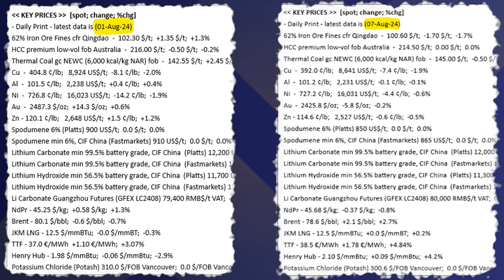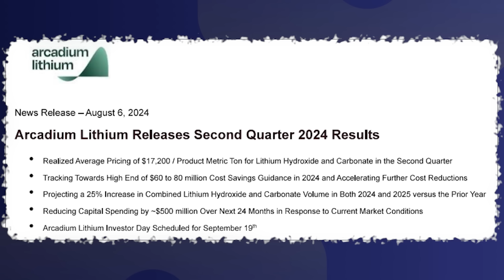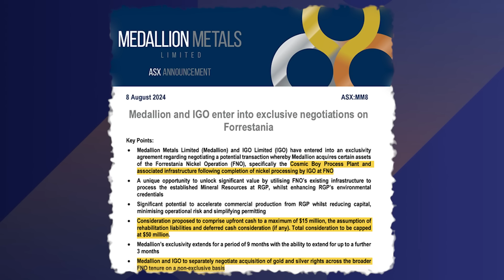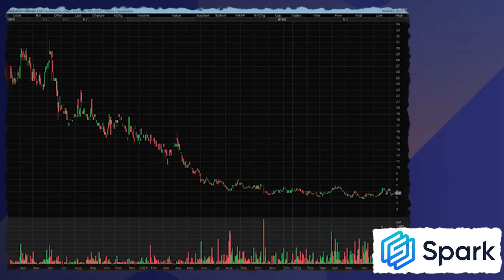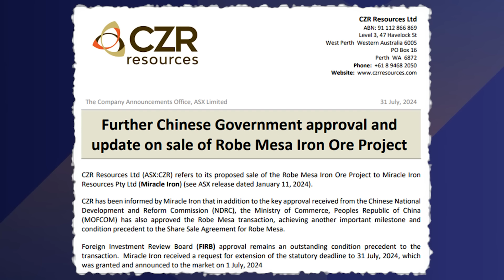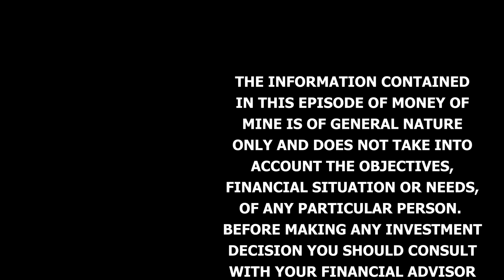What We Learnt at Diggers 2024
We’re straight back into it with a recap of Diggers 2024, our own awards session, plus news coming out of Arcadium Lithium (LTM), West African (WAF), Medallion (MM8) and lastly CZR Resources.

SMEC Power & Technology - Variable speed ventilation solutions and everything mining electrical

CRE Insurance – Insurance Brokers for the Construction, Resources and Energy sectors

CHAPTERS

0:00:00 Introduction
0:01:44 Diggers recap
0:10:49 The real Diggers awards
0:17:49 Arcadium cutting costs
0:28:03 WAF get the shakes
0:36:01 Medallion & IGO do a deal
0:50:37 What will FIRB do at CZR?

All information in this podcast is for education and entertainment purposes only and is of general nature only.

The hosts of Money of Mine (MoM) are not financial professionals. MoM and our Contributors are not aware of your personal financial circumstances. Before making any investment decision, you should consult a licensed financial, legal or tax professional.
MoM doesn’t operate under an Australian financial services licence and relies on the exemption available under the Corporations Act 2001 (Cth) in respect of any information or advice given. MoM strive to ensure the accuracy of the information contained in this podcast but we don’t make any representation or warranty that it’s accurate or up to date. Any views expressed by the hosts of MoM are their opinion only and may contain forward looking statements that may not eventuate.

MoM will not accept any liability whatsoever for any direct or indirect loss arising from any use of information in this podcast.